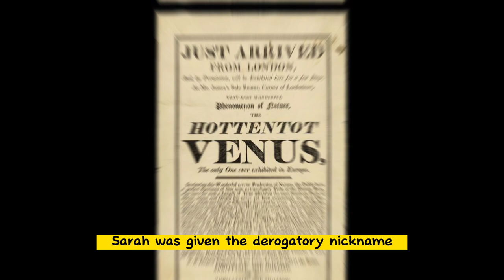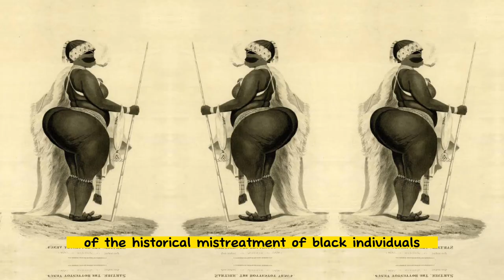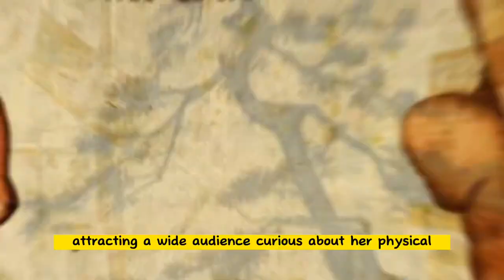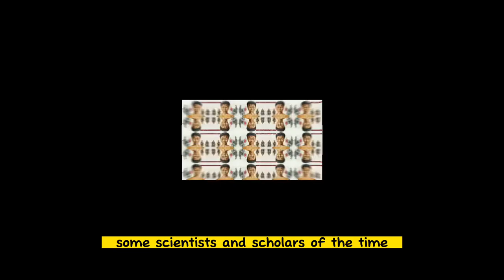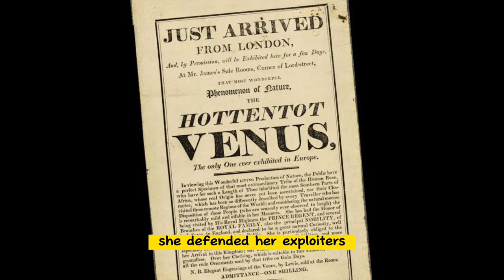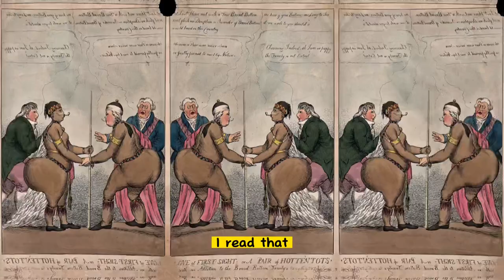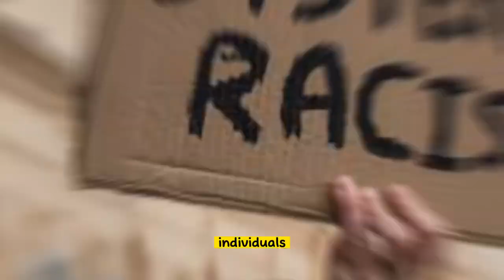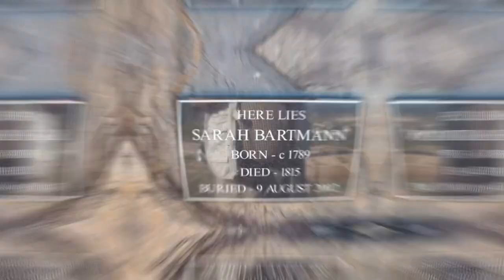Sarah Baartman: Unveiling 10 Controversial Aspects of Her Life and Times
Welcome to our YouTube video, "Sarah Baartman: Unveiling 10 Controversial Aspects of Her Life and Times”. In this thought-provoking video, we delve into the life and times of Sarah Baartman, a South African woman whose story has left an indelible mark on history.

Join us as we explore the controversial aspects surrounding Baartman's life. From her exhibition as a "freak show" attraction in Europe to the scientific racism and racial stereotypes that perpetuated her objectification, we unravel the layers of exploitation she endured.

Through careful research and analysis, we shed light on the ethical considerations, lack of agency, and the impact her exploitation had on body image perceptions and racial biases. We also delve into the broader historical context, including the colonial mindset and the dehumanization of African people during the era of European imperialism.

Moreover, we examine the legacy of Sarah Baartman, as she has become a symbol of resistance against racism and objectification. Her story continues to spark discussions about cultural restitution, justice, and the importance of recognizing historical injustices.

Join us on this journey of discovery and reflection as we honor Sarah Baartman's memory, strive for a more equitable society, and work towards ensuring that no individual is subjected to such exploitation and dehumanization again.

Please, do well to recommend it to others within your network.

Love & Light.